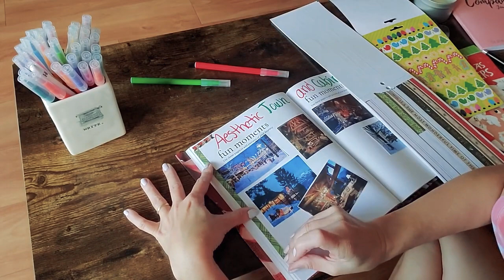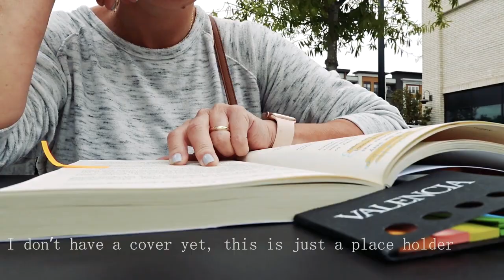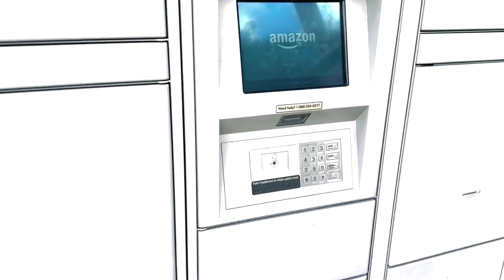It took three years to write and publish my next book BUT IT'S HERE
It took three years to write and publish my next novel, but it's here.

BOOKS FOR WRITERS:
Creating Character ARCS
7 Figure Fiction: How to Use Universal Fantasy to Sell Your Books to Anyone

1️⃣ Affirmation cards: this will help you step up your mind game. Your thoughts will now be in your control!
My Book Companion Journal:

Canon Camera